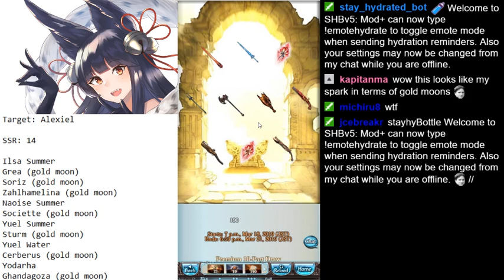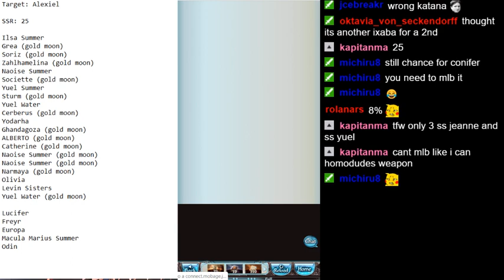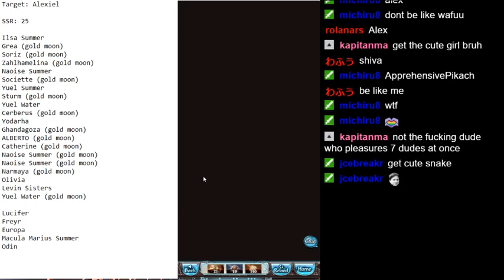Absolutely absurd Flash Gala spark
I originally wanted to spark Summer Yuel, but thing took a turn for the better.